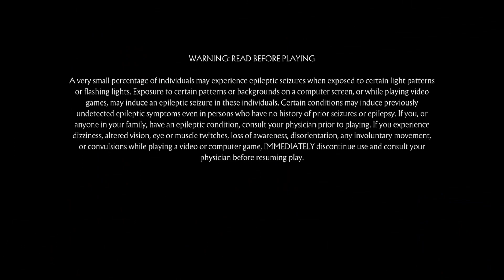MORTAL KOMBAT 11 BUT WITH MORTAL KOMBAT 2 MUSIC AND SOUND EFFECTS!!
FOLLOW THESE ACCOUNTS FOR DAILY VIDEOS